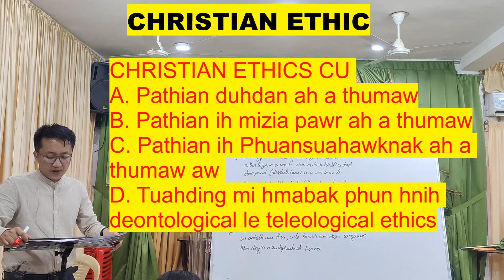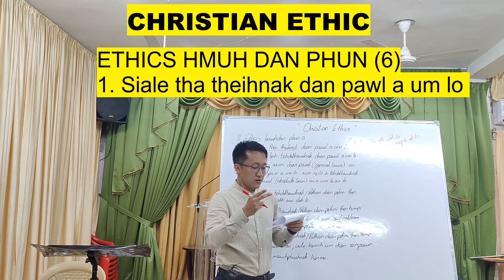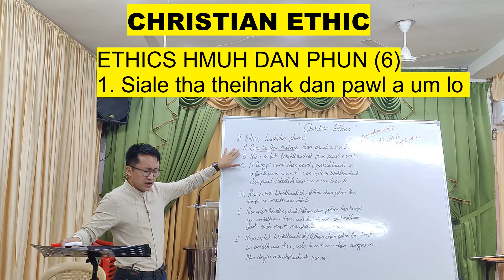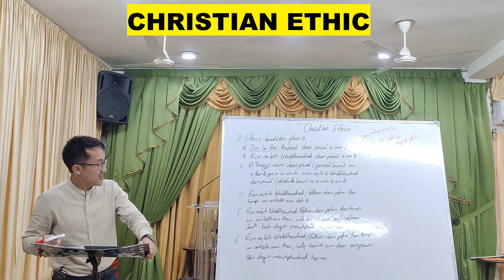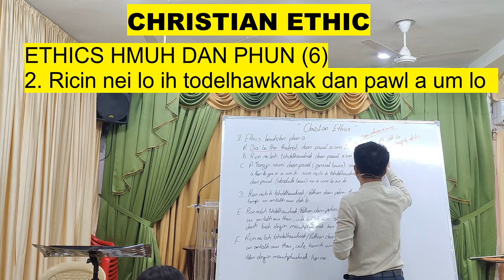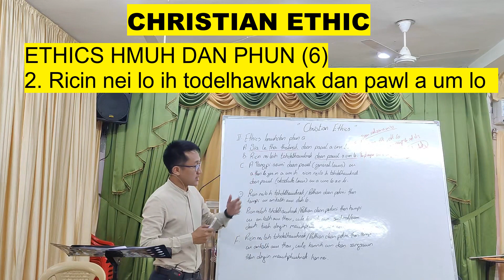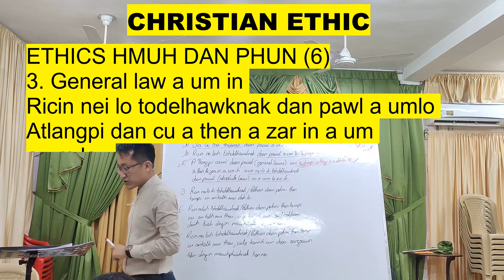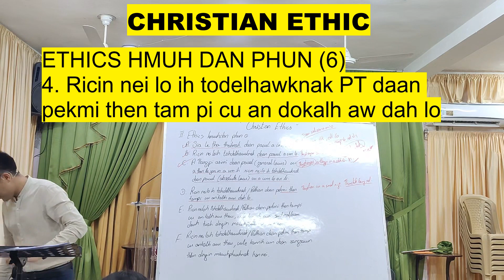ETHICS HMUHDAN PHUN 6 Part 1